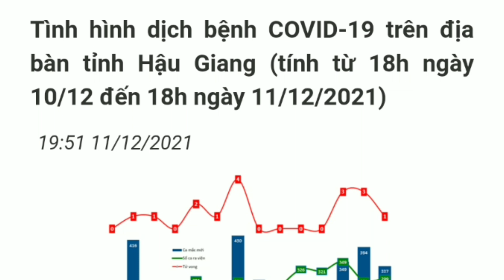Tình hình Covid-19 mới nhất tại hậu giang. thêm 1 ca tử vong trong ngày